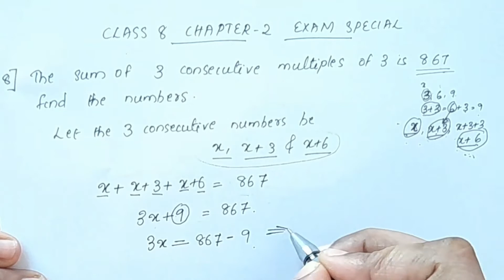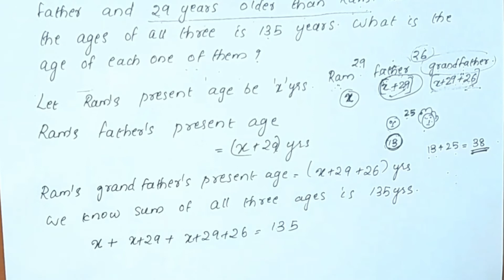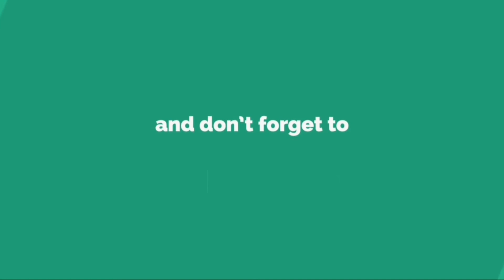Exam Special Part 3 CBSE Class 8 Maths Chapter 2 In Malayalam |CBSE Classes By Grace Jose